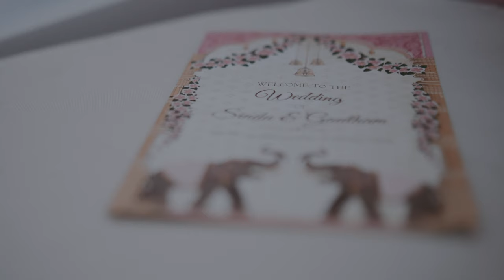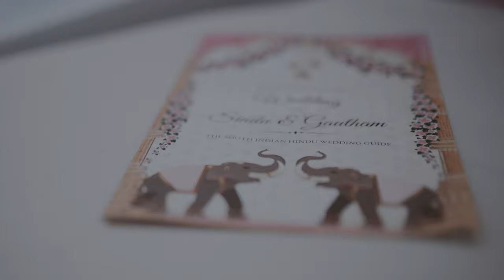Experience the timeless beauty of a Tamil wedding in the heart of Colombo at The Galle Face Hotel